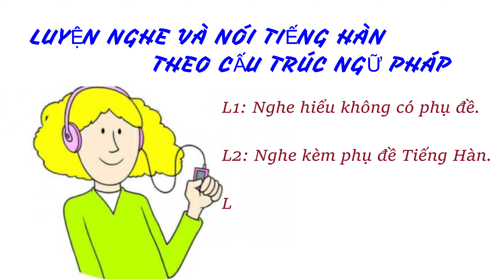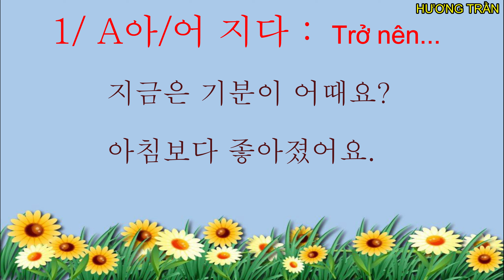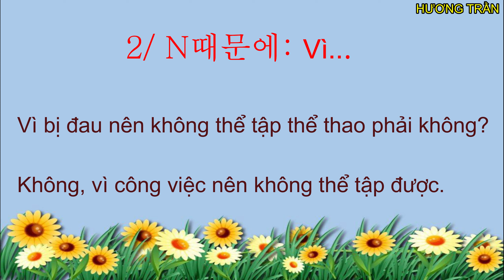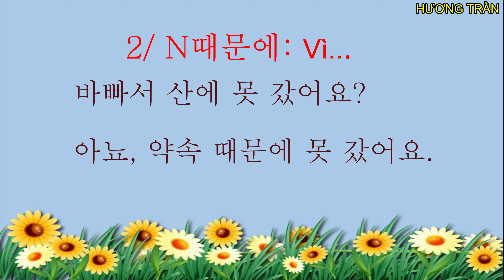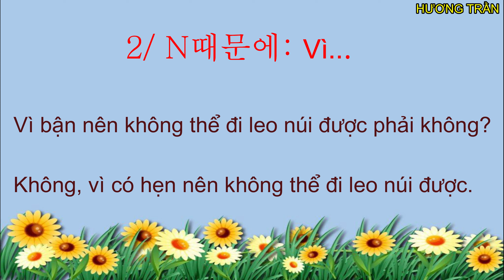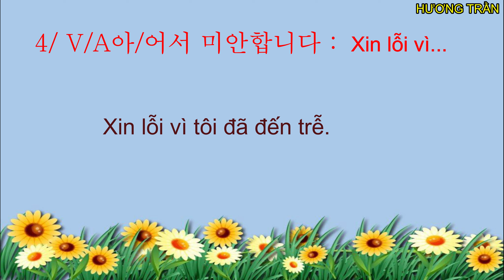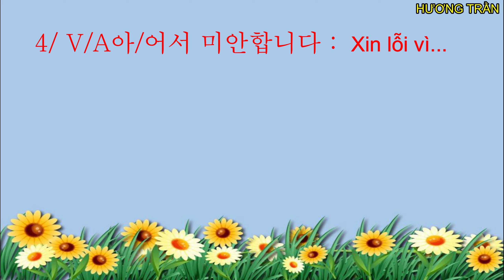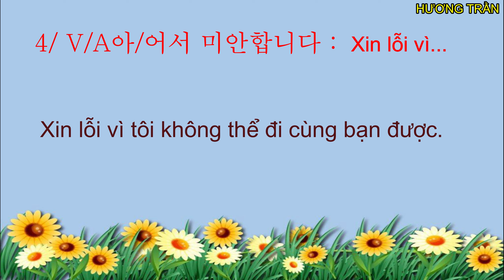Luyện nghe nói phản xạ Tiếng Hàn | Luyện nghe Tiếng Hàn sơ cấp | Hương Trần Korean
Hương Trần Korean | Luyện nghe nói phản xạ Tiếng Hàn | Luyện nghe Tiếng Hàn sơ cấp
Luyện nghe và nói Tiếng Hàn theo cấu trúc ngữ pháp sẽ giúp cải thiện kỹ năng giao tiếp Tiếng Hàn của bạn.
Các bài giảng đều được sắp xếp theo trình tự trong DANH SÁCH PHÁT để các bạn có thể tìm kiếm dễ dàng hơn.